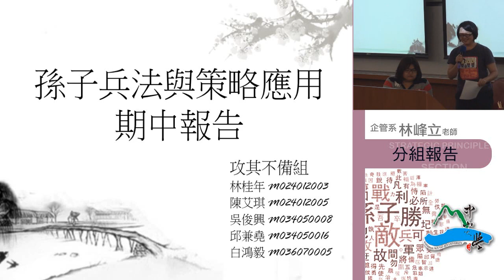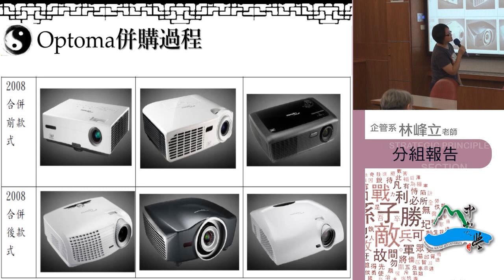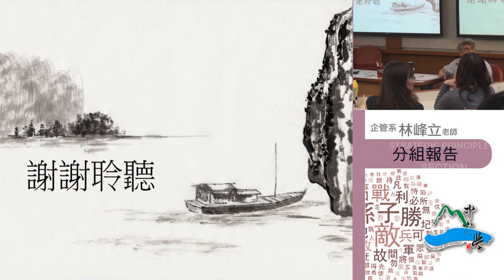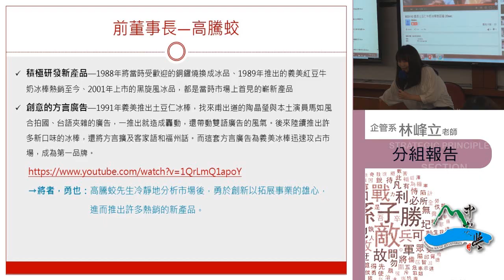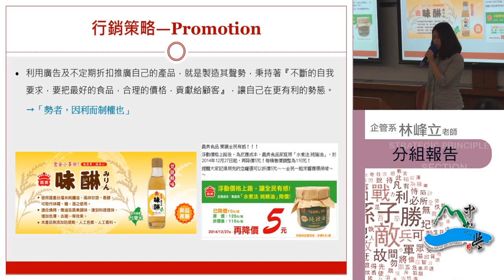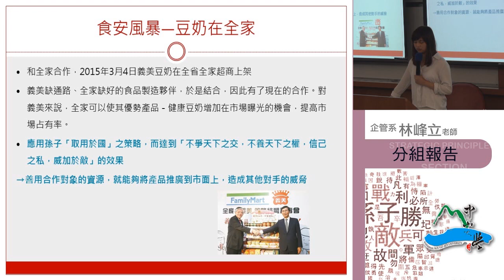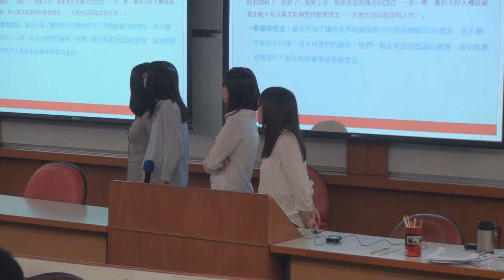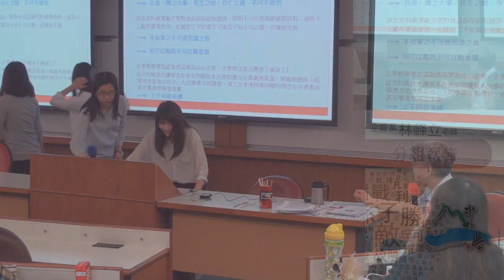《國立中山大學開放式課程》孫子兵法 期中分組課程研討會1